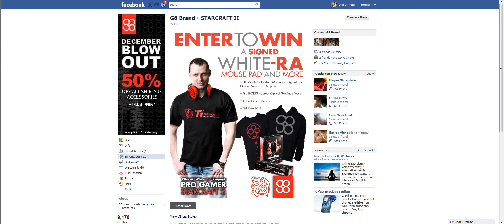G8 Give away with Tt Esports -